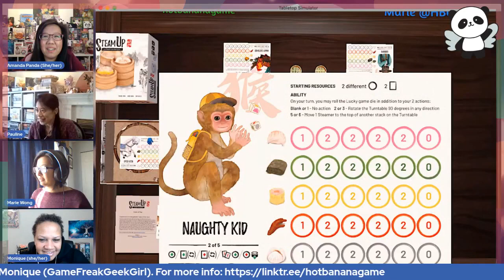Steam Up: A Feast of Dim Sum with the Designers (Marie & Pauline) & Monique [Twitch VOD]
Amanda Panda plays Steam Up: A Feast of Dim Sum from Hot Banana Games with the Designers (Marie & Pauline) and Monique (GameFreakGeekGirl) on Tabletop Simulator.

Timecodes
0:00 - Countdown
5:27 - Welcome Live Viewers
7:10 - Introduce Guests and getting to know them
33:55 - Showing off the game on TableTop Simulator
39:36 - Rules teach
1:04:20 - Playthrough starts
1:34:00 - Showing off prototype physical components

If you like Dim Sum, if you liked this play through, or if you just want to support a fun board game with an awesome theme, please check out the links below to follow Hot Banana Games to be notified when the Kickstarter is live! If you want to play this game yourself, join their discord!

Kickstarter link: Coming Soon October 2021

A special thank you to my guest and friend, Monique.

If you like live board game playthroughs, please follow Amanda on Twitch
Check our her streaming schedule on her pinned tweet on her twitter